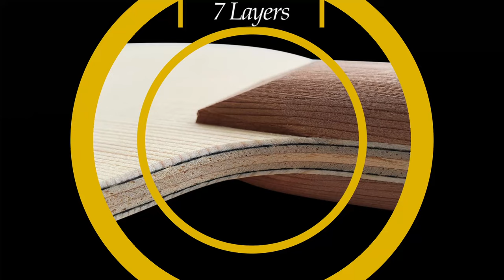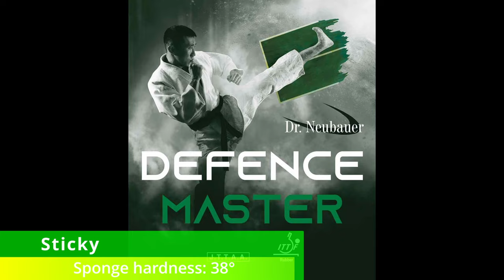TABLE TENNIS MODERN CHOPPER WITH SHORT PIMPLES - NUGGET 1.5MM - DEFENCE MASTER 1.5MM - DR. NEUBAUER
LG TABLE TENNIS STORY - MODERN CHOPPER WITH SHORT PIMPLES RUBBER - NUGGET 1.5MM & DEFENCE MASTER 1.5MM - DR. NEUBAUER - LG TT STORY

Short Pimples:
Dr. Neubauer
Nugget
Sponge: 1.5mm
Colour: Black

Wood:
Dr. Neubauer
Bloodhound ALL+
Layers: 7
Weight: ~85g
Handle: Flared (FL)

Chopper Rubber:
Dr. Neubauer
Defence Master
Sponge: 1.5mm
Colour: Red

Defence Chopper Player with Short Pimples Rubber: Yuto Muramatsu (Japan)

Chapter Contents:
0:00 Introduction Equipment Presentation
0:35 Forehand Counter Chopper Rubber
1:30 Backhand Counter Chopper Rubber
2:56 Forehand Chop
4:15 Backhand Topspin Short Pimples
5:30 Forehand Chop Short Pimples
6:48 Backhand Chop
9:14 Backhand Chop & Topspin
11:06 Forehand & Backkhand Chop
13:14 FH Topspin & BH Chop
15:00 BH Topspin & Twiddle
15:48 All Table Tennis Skills
19:12 Final Credits

| Table Tennis | Ping Pong | 乒乓 | 卓球 | 탁구 | टेबल टेनिस | টেবিল টেনিস | ปิงปอง | تنس طاولة | Настольный Теннис | Bóng Bàn | Tênis de Mesa | Masa Tenisi | Tenis de Mesa | Tennis de Table | Shorts | Motivation |